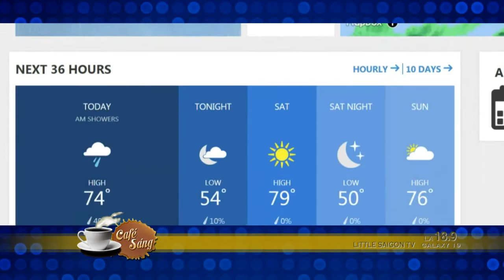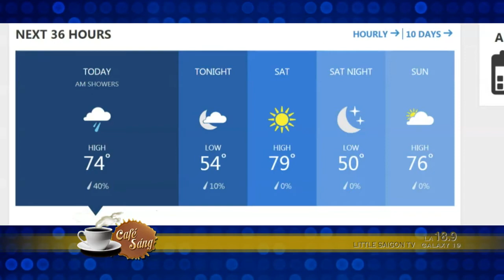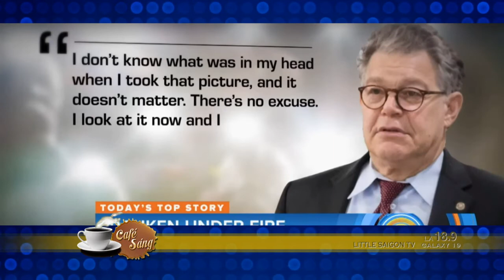cafe sang 2017 11 17 part 1 4